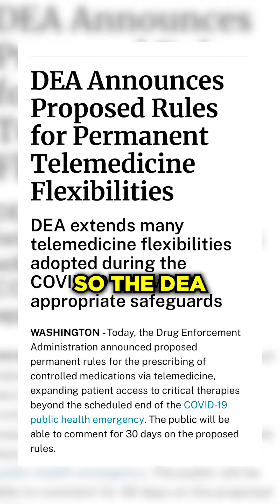PSA... Telemedicine Regulations for TRT/HRT 🩺